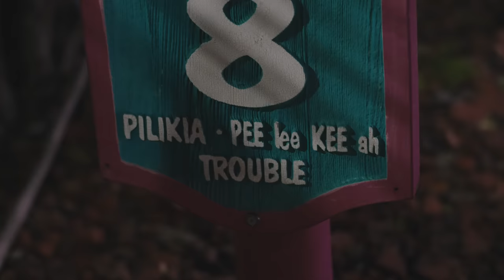Motionless In White Trinity of Terror Tour Update 4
In this episode, Motionless and crew enjoy their last day off before the end of a long two months.

My Travel Kit:
Sony A7SIII Camera
Fujiifilm x100V Camera
My everyday lens
ND Filter
On-cam mic I use
GoPro Hero 9
Portable LED light